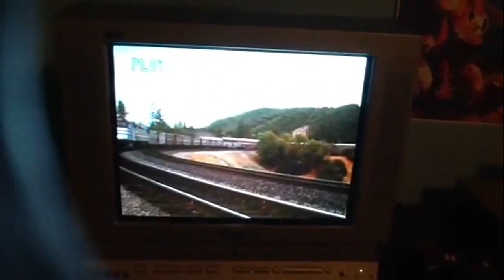Thomas Barnett Music Video 5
The Music Video Is Here!